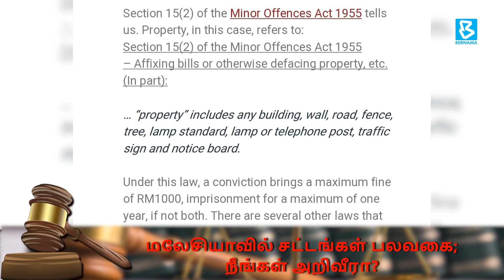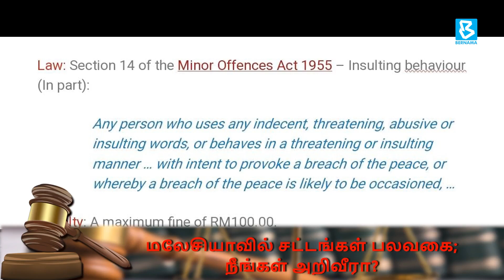மலேசியாவில் சட்டங்கள் பலவகை; நீங்கள் அறிவீரா?